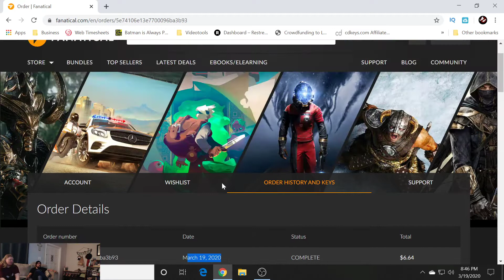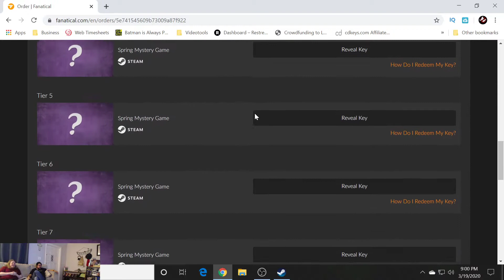WE BUY RANDOM STEAM GAMES #1| Also have keys to give away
We bought a bundle of random steam games to see what games we will receive. We got some good games, hidden gems, and some really bad games. tonight and we will be giving away a key maybe all four or just one unsure just yet.

Bump In The Night Paranormal Another podcast we do on the paranormal here are a few links for that.